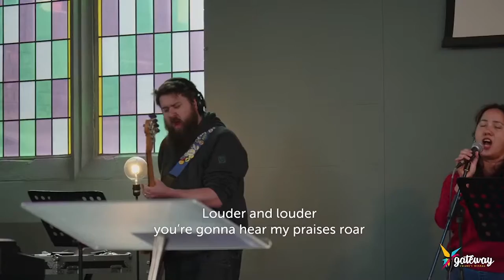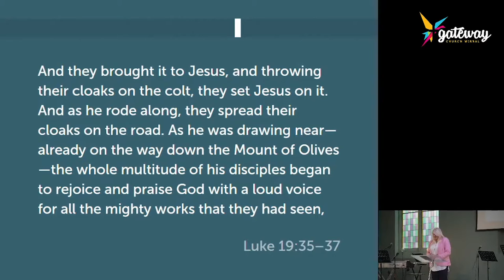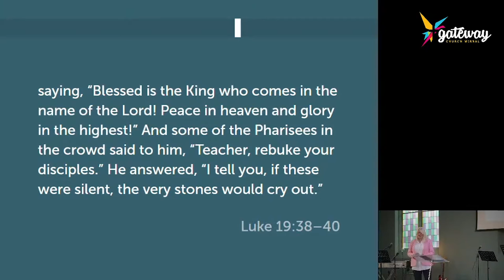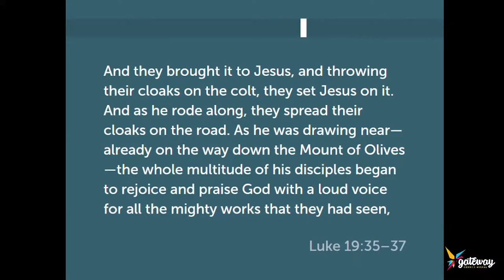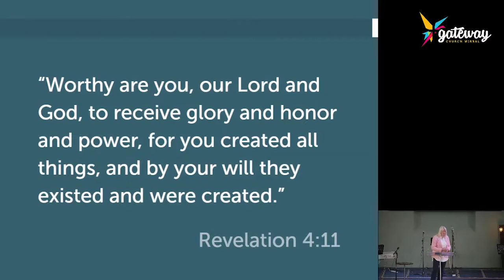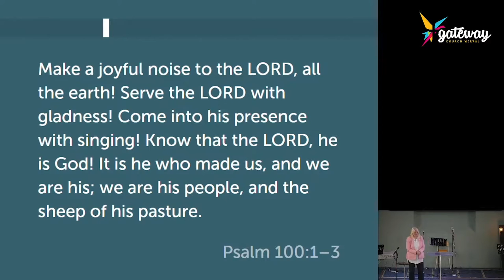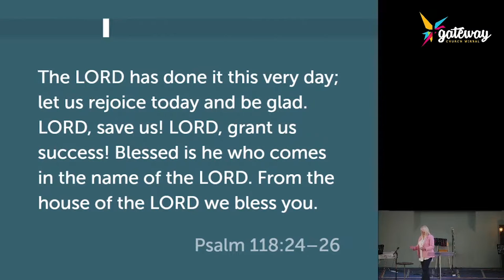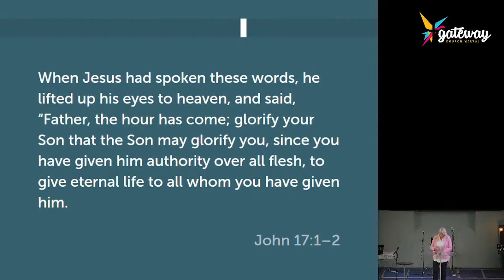Scattered Sunday | Palm Sunday Moravian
So great to have you join us for our service.

Join us each Sunday for our Church gatherings, 10:30am